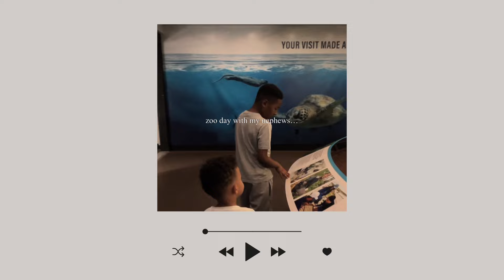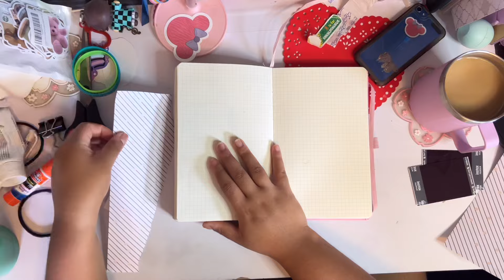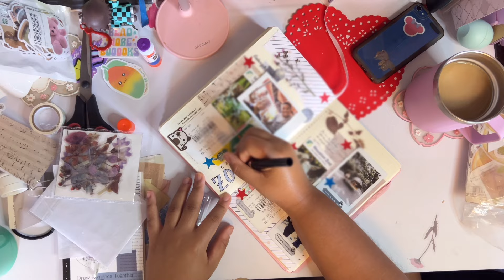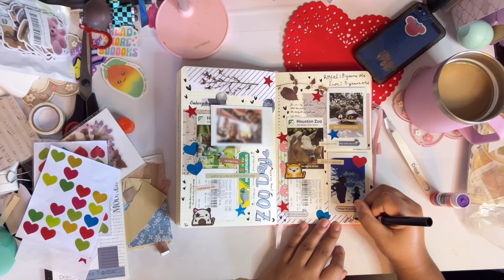🦁 Speed Journal With Me | Houston Zoo Day with the Boys | Scrapbook Pages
s o c i a l s:
✎ s h o p i n s t a g r a m
✎p e r s o n a l i n s t a g r a m

S T A T I O N E R Y S H O P

ａ ｂ ｏ ｕ ｔ   ｍ ｅ：
✎ 𝚗𝚊𝚖𝚎： 𝚝𝚛𝚘𝚢－𝚗𝚒𝚌𝚘𝚕𝚎
✎ 𝚊𝚐𝚎： 28